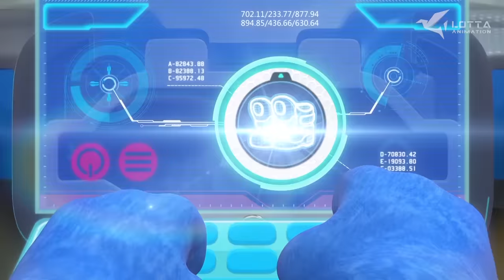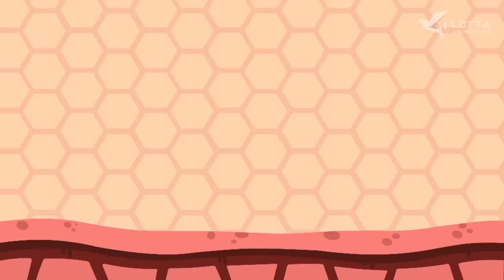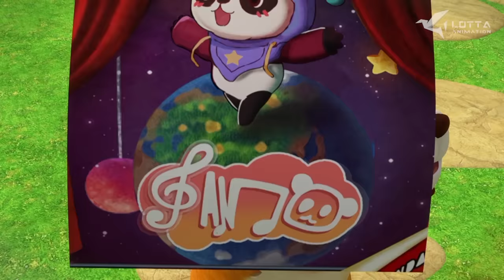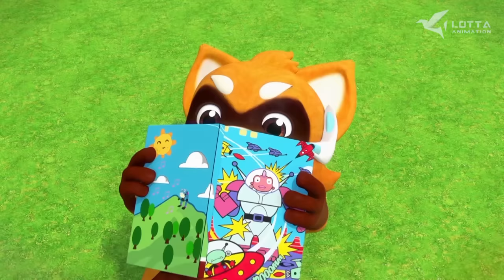★Jungle Agent★ EP01-13 | 2 Hours Compilation | Power Heroes | Robot | Superhero | Kids Cartoon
📣Jungle Agent English- Season 1- Full Episodes

📣Chapter
00:00  The Mystery of Water Monster
11:19  Baby Blue Bear
22:27  Where Did the Others Go?
33:42  A Dinosaur Egg in the Jungle
45:06  What's the Smell?
56:18  Aliens are Coming!
01:07:35  Fireflies All Vanished
01:18:55  Running Tree House
01:30:19  The Sun at Night
01:41:35  Where is My Backpack?
01:53:01  The Mysterious Sound
02:04:13  The Magician
02:15:27  Strange Dark Clouds